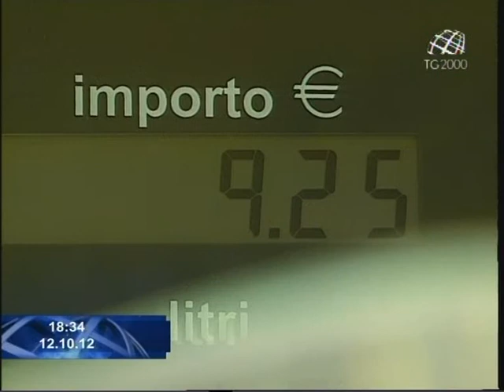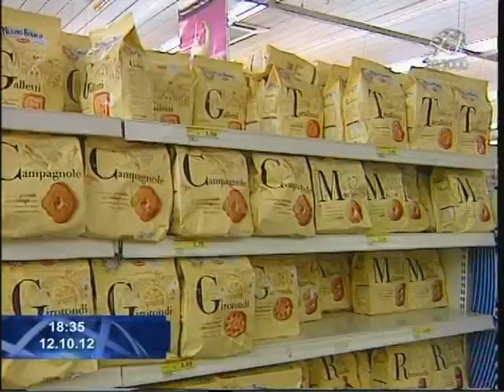I consumi delle famiglie tra tasse e inflazione. Servizio di Giuseppe Caporaso